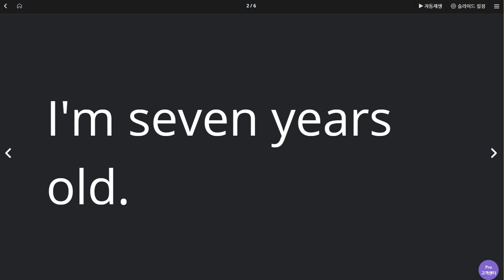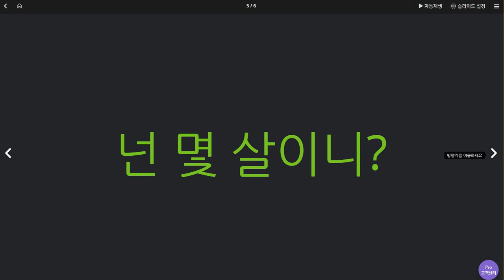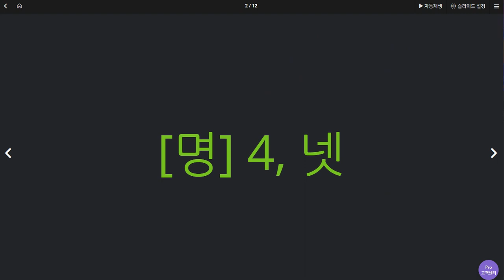문자민 2020 07 15 쓰기 연습 절실 보카수업 절실함